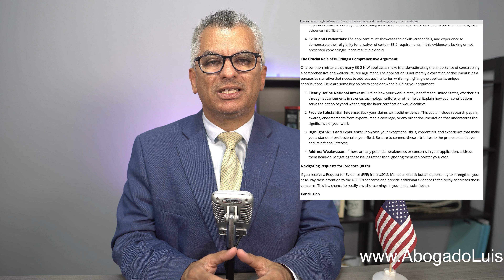Ecamm Live Recording on 2023 08 30 at 02 00 26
✅ CURSOS DE INMIGRACIÓN FEDERAL: @learningimmigrationtoday

8350 NW 52nd Terrace Suite 301, Doral, FL 33166 USA